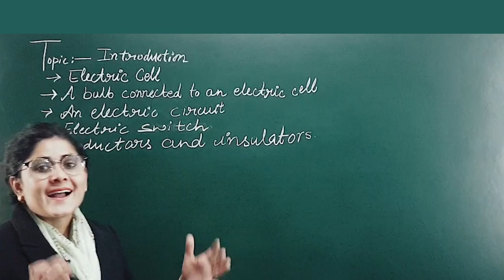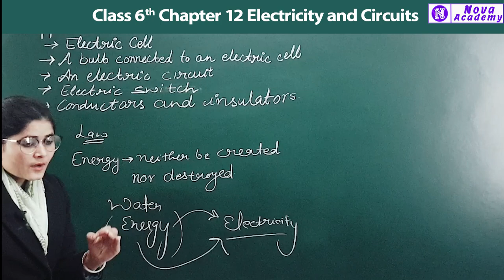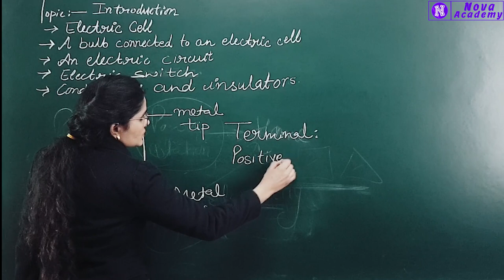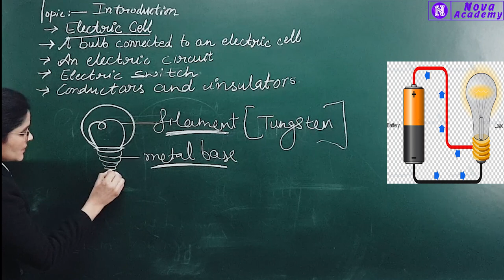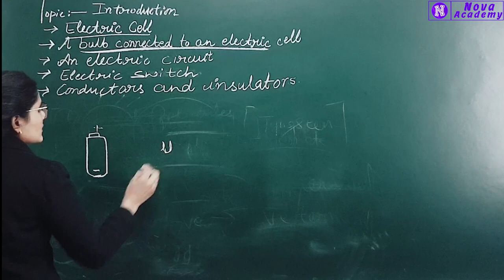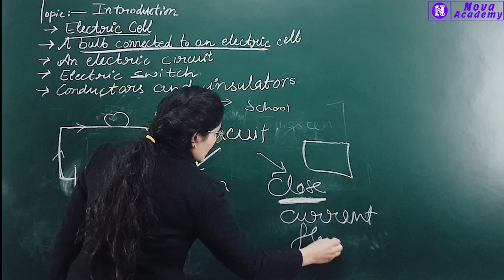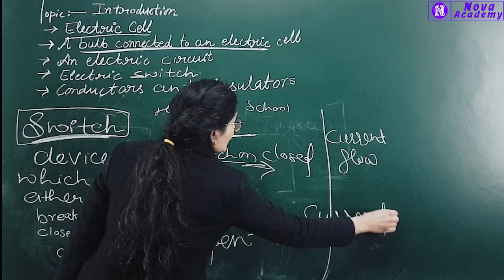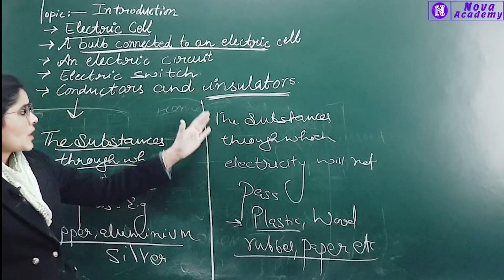Class 6 Science Chapter 9 | Electricity and Circuits | CBSE | Nova Academy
Electricity and Circuits
Electric Cell
A BULB CONNECTED TO AN ELECTRIC CELL
Filament
AN ELECTRIC CIRCUIT
Current
ELECTRIC SWITCH
ELECTRIC CONDUCTORS AND
INSULATORS
ELECTRIC CONDUCTORS AND INSULATORS
Bulb
Conductors
Electric cell
Electric circuit
Fill in the blanks :
(a) A device that is used to break an electric circuit is called _______________.
(b) An electric cell has _______________ terminals.
2. Mark 'True' or 'False' for following statements:
(a) Electric current can flow through metals.
(b) Instead of metal wires, a jute string can be
used to make a circuit.
of thermo Col.
3. Explain why the bulb would not glow in the
arrangement shown in Fig. 12.13.
2. Mark 'True' or 'False' for following statements:
of thermo Col.
3. Explain why the bulb would not glow in the